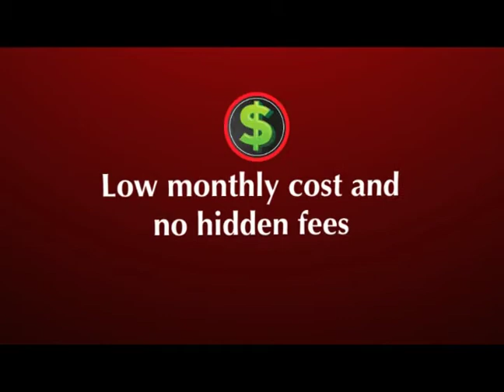NET10's "Ten Reasons" commercial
Simple but effective NET10 prepaid ad. Those are all very good reasons to use NET10!